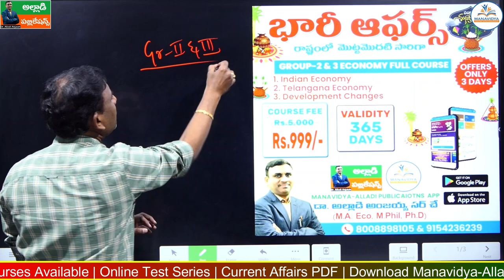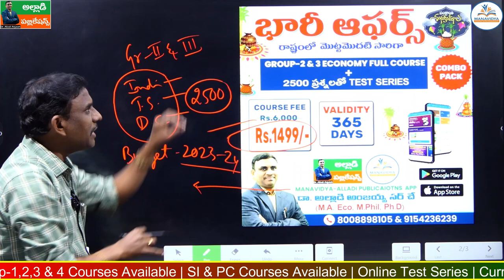గ్రూప్-2 & 3 ఎకనామీ పై భారి ఆఫర్స్ | @999 Only | సంక్రాంతి ఆఫర్స్ కేవలం రెండు రోజులు మాత్రమే